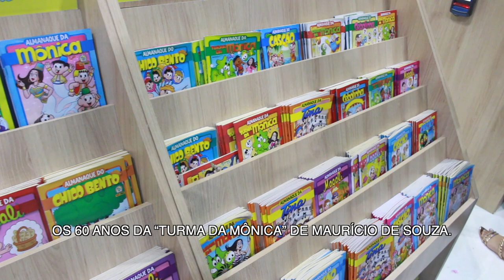Encerramento Bienal 2023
A Bienal do Livro encerrou a edição histórica de 2023 com números recordes de público e de vendas.
Comemorando seus 40 anos, o evento se consolidou como o maior festival de literatura, cultura e entretenimento do país.
O TJ UFRJ fez um panorama de tudo que rolou na edição deste ano. Confira! 📚🎥